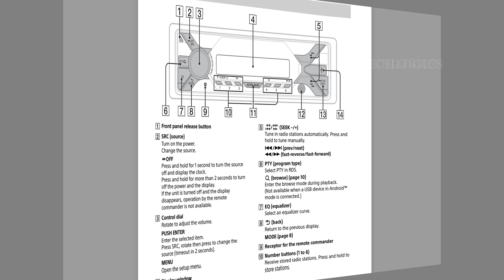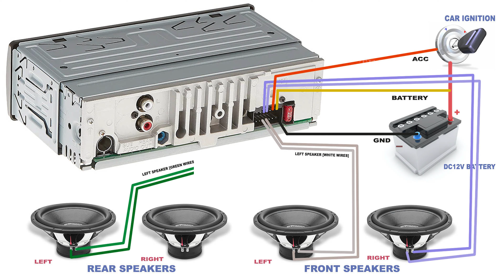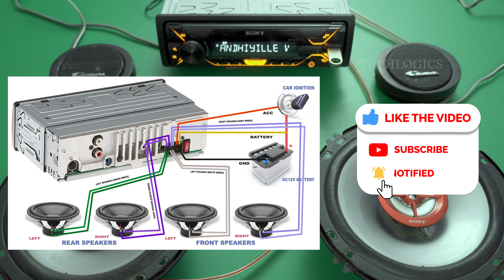SONY Car MP3 player DC power supply connection & Speakers wire connection, Car MP3 player diagram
How to wiring power & speakers for car MP3 player. SONY MP3 Car Player Wiring instruction with Diagram.

0:00 Car Player Wiring
0:32 Player DC Power Connection
1:04 Front Left Speaker Wiring
2:27 Front Right Speaker Wiring
3:53 Rear Left Speaker Wiring
5:27 Rear Right Speaker Wiring
6:51 SONY MP3 player Audio Quality